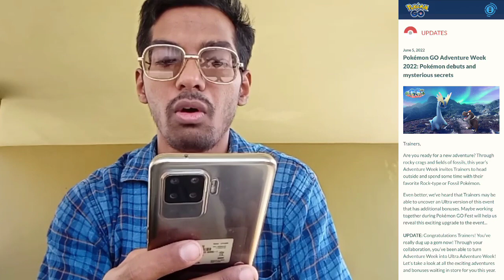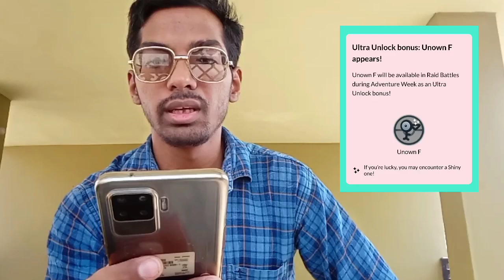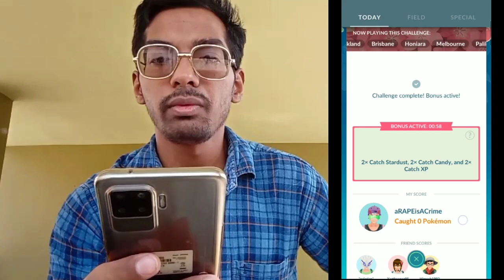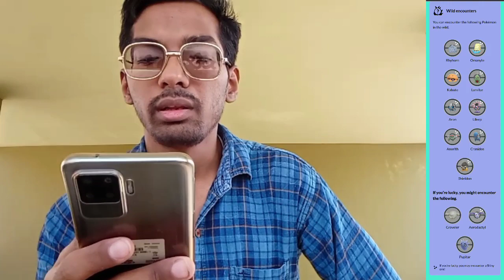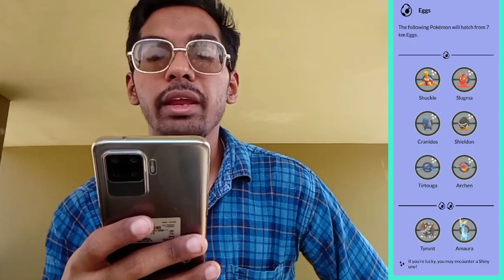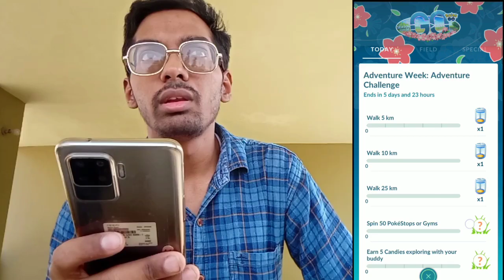Because Adventure is Out There!! Adventure Week Event 2022. Pokemon Go Vlog..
So Trainers,

Today is June 8 and Yearly Pokemon Go Event Adventure week 2022 has already been Started. So this time, It's bring even more joy, new adventure, new expiditions & also new Pokemon Debuting in Pokemon Go.

PkmnMasterShubh

What do I use to make these videos?:
Filming Camera: SonyA6600
Gaming Phone: iPhone12Pro
Screen Capture: Inbuilt Screen Recorder
Editing Software: cyberlink PowerDirector

SoundCloud.com